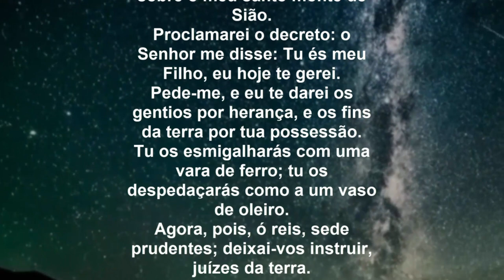ORAÇÃO PODEROSA COM SALMO 2